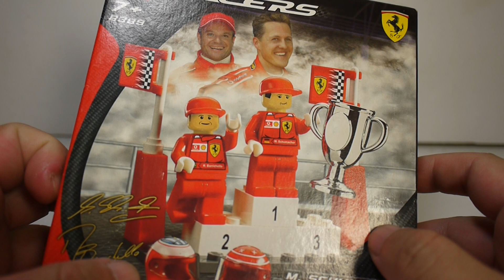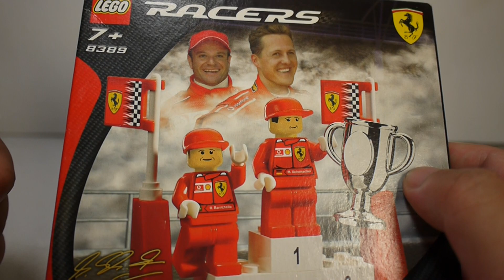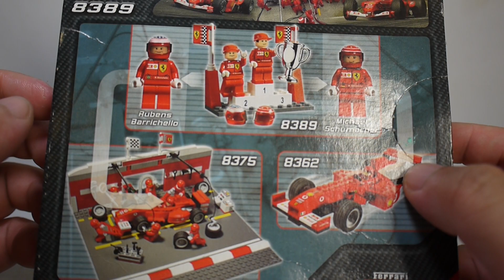豪宅玩具~1708~(活著的傳說車神)樂高積木Lego 8389 F1賽車法拉利頒獎 M. Schumacher & R. Barrichello舒馬克與巴里切羅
本來這系列沒啥收集!可是卻意外的用很低價購買到2手的!
人偶真的很可惜!只要有法拉力的部分都是貼紙!並不是直接印製!
如果是直接印製會讓人更有收集的價值!
希望舒馬克可以盡早康復阿!